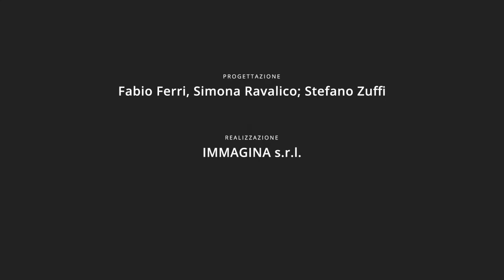Lezioni d'autore con Stefano Zuffi - Villa Barbaro a Maser